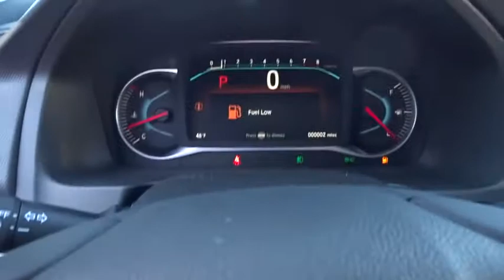2019 Honda Pilot Marietta, Atlanta, Roswell, Woodstock, Kennesaw, GA 492215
2019 Honda Pilot
2019 Honda Pilot Touring 8-Passenger - Stock#: 492215 - VIN#: 5FNYF5H91KB022661